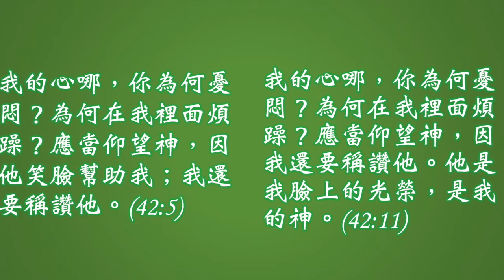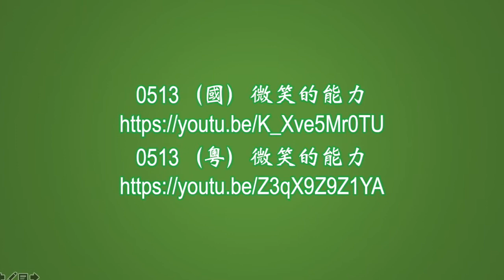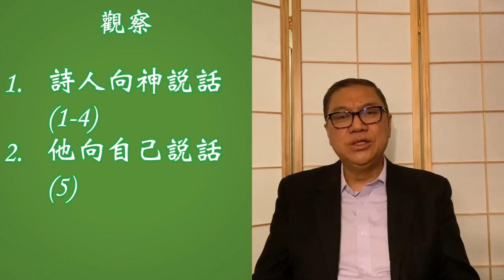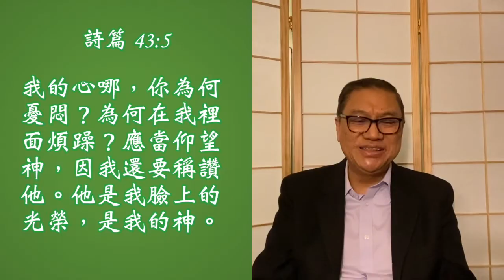1209（國）詩篇043